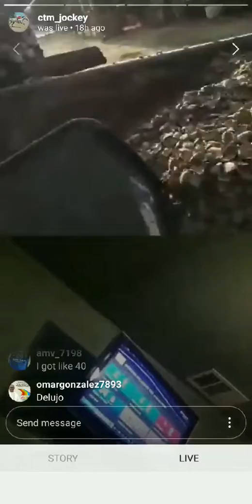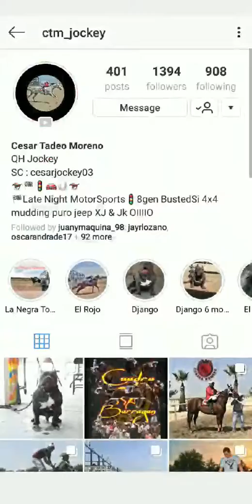Con don Rafa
A qui con don rafa